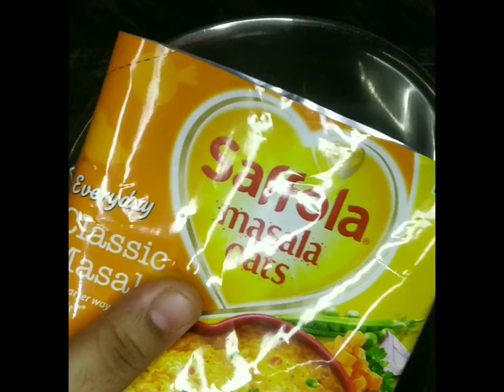Instant masala oats recipe#simplecooking#healthy#yummy